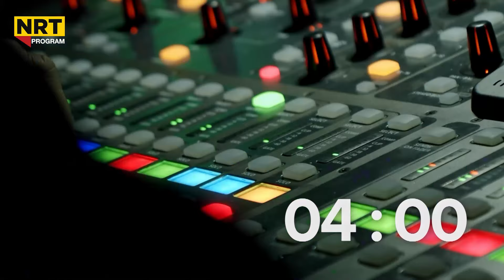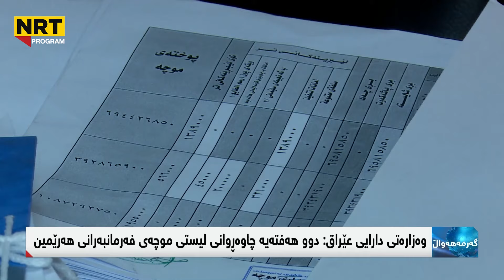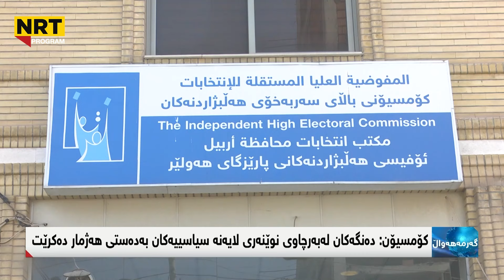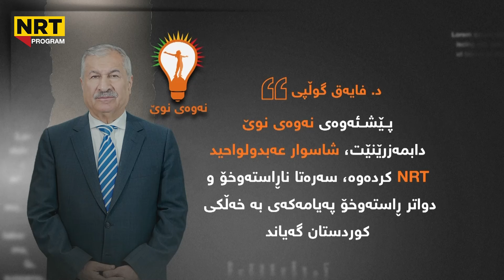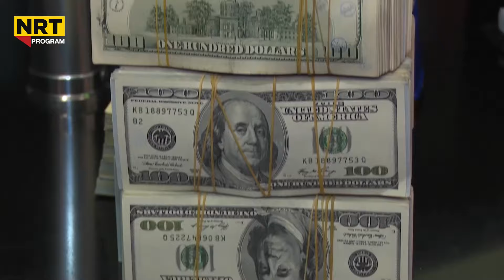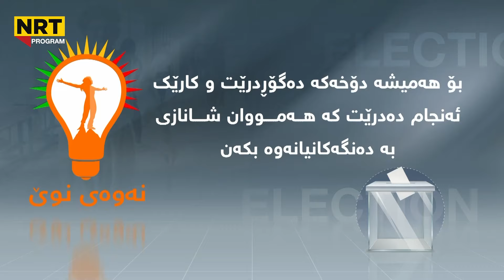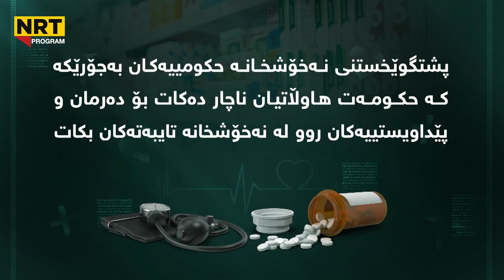گەرمەهەواڵ - زانیاری نوێ لەسەر ناردنی لیستی مووچە و هۆکاری دواکەوتنی